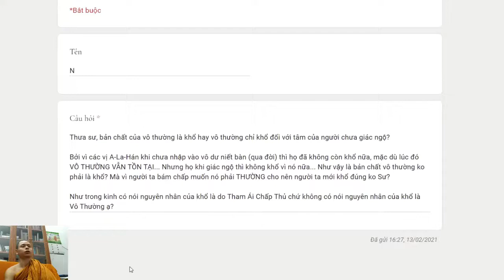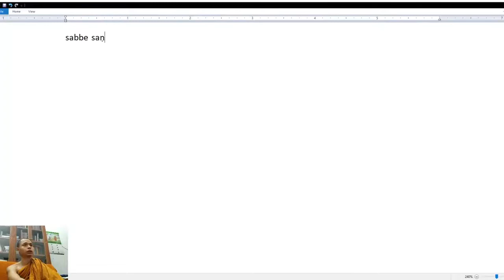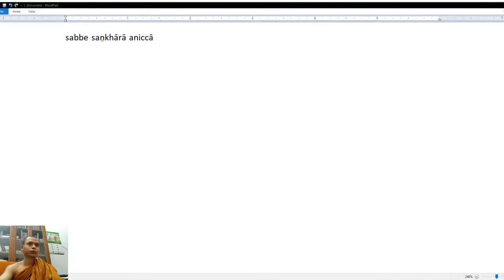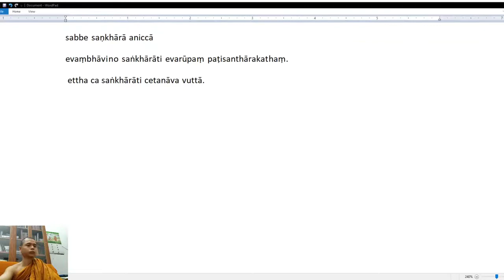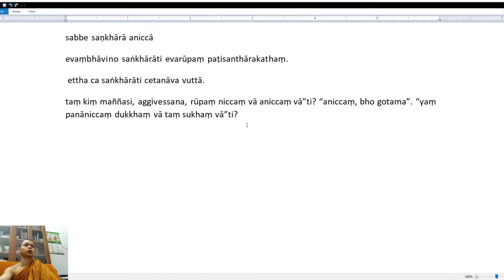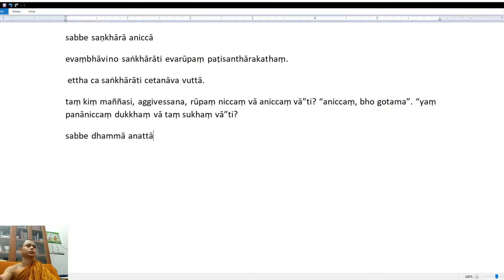246. Bản chất của vô thường có phải là khổ?